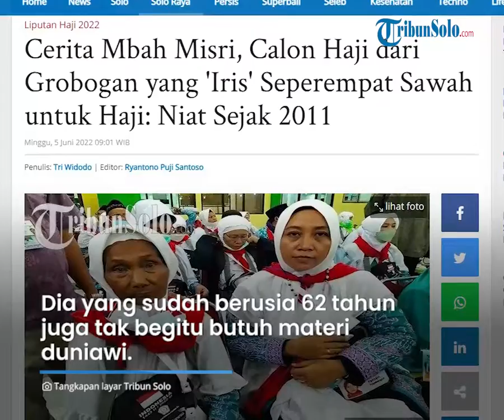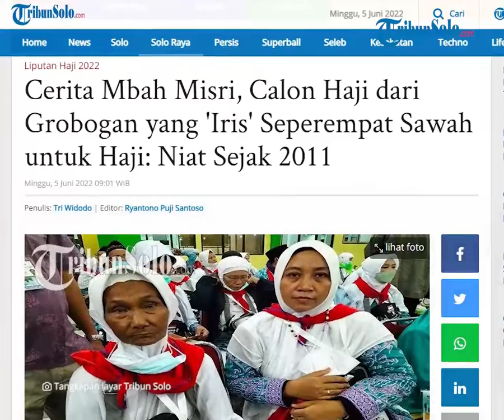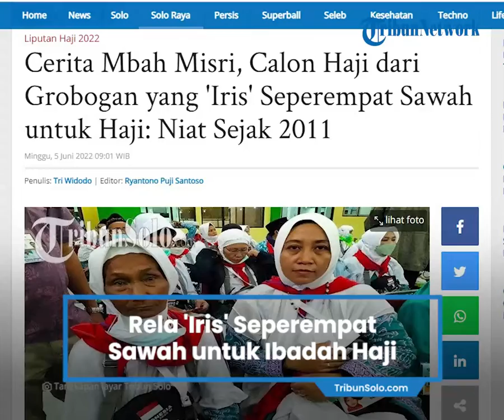Mbah Misri, Calon Haji dari Grobogan yang Rela 'Iris' Seperempat Sawah untuk Ibadah Haji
TRIBUN-VIDEO.COM, BOYOLALI - Bagi Mbah Misri 'mengiris' sawah adalah salah satu cara terbaik untuk melegakan dahaganya akan ibadah Haji.

Bagaimana tidak, warga Dukuh Pendem, Desa Bandungsari, Kecamatan Ngaringan, Grobogan itu sebelum terkena stroke ringan, dulunya hanya seorang pedagang warung kecil di sekitar tempat tinggalnya.

Sawah menjadi satu-satunya aset berharga yang dimiliki.

Meskipun dari sawah itulah, dia bisa memberi makan lima anaknya.

Kelima anaknya sudah berkeluarga tak begitu butuh nafkah darinya.

Kelima anaknya pun telah diberikan bagian masing-masing.

Dia yang sudah berusia 62 tahun juga tak begitu butuh materi duniawi.

Yang dia butuhkan hanya bekal untuk akhirat sewak-waktu dipanggil sang khalik.

Tak salah jika dirinya kemudian menjual seperempat sawah yang dimiliki.

Hal itu disampaikan Iswati, tetangganya yang juga menjadi Jamaah Calon Haji yang kebetulan juga satu regu serta rombongan di kloter 4 Embarkasi Solo.

"Jadi 1000 dibagi 4. Yang setengah untuk anak-anaknya, yang setengah untuk Mbah Misri. Dari setengah itu kemudian dijual untuk haji ini," katanya.

Menurutnya, keinginan Mbah Misri untuk berhaji sudah menggebu-gebu sejak 2011 lalu.

Diapun kemudian diminta untuk membeli seperempat sawah Mbah Misri untuk berhaji bersama suami.

Apalagi Anak-anak Mbah Misri  tinggalnya juga masih dalam satu lingkungan.

Sehingga meski telah menjual sebagian sawahnya tak khawatir soal kehidupannya sehari-hari.

"Masih ada seperempat lagi sawahnya. Anak-anaknya juga ada disekitar tempat tinggal. Jadi tidak khawatirlah gitu," jelasnya.

Namun takdir berkehendak lain.

Setelah didaftarkan haji, beberapa tahun kemudian suami mbah Misri meninggal dunia. (*)

Artikel ini telah tayang di TribunSolo.com dengan judul Cerita Mbah Misri, Calon Haji dari Grobogan yang 'Iris' Seperempat Sawah untuk Haji: Niat Sejak 2011,
Penulis: Tri Widodo | Editor: Ryantono Puji Santoso